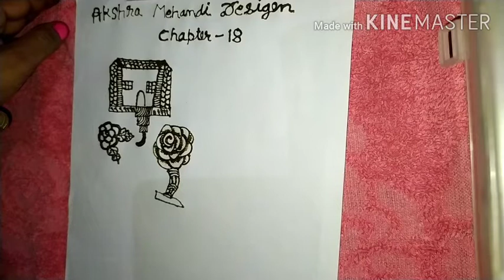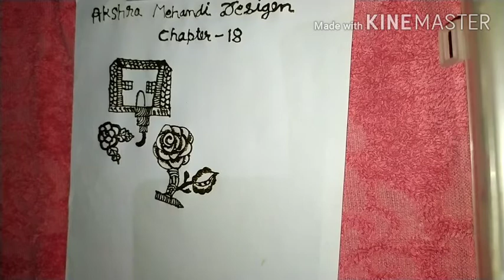मेहंदी डिजाइन चैप्टर 18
मेहंदी लगाना सीखें